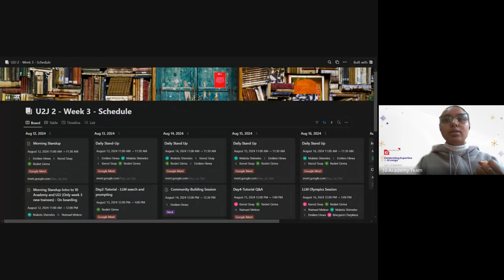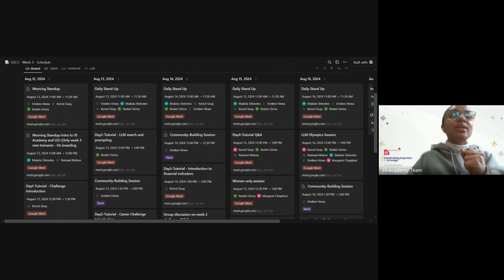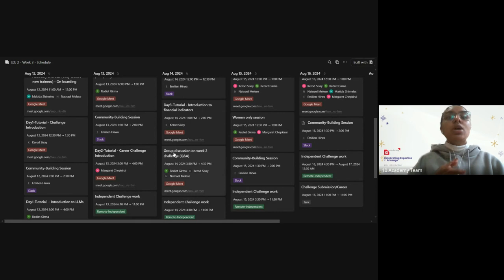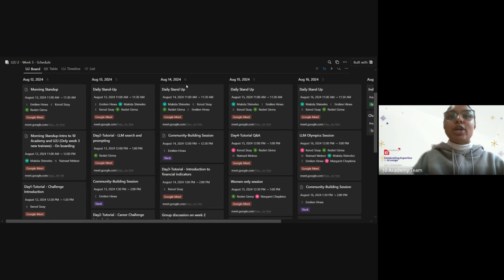U2J 2 W3D1, Week 3 new trainees, Introduction